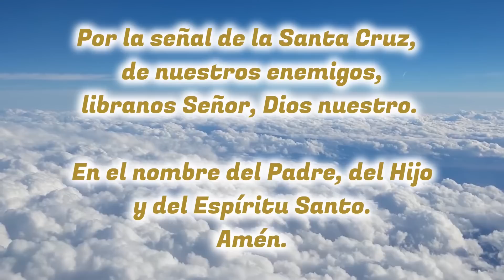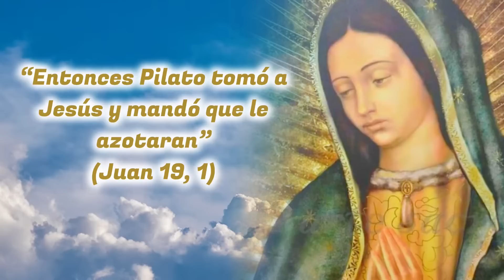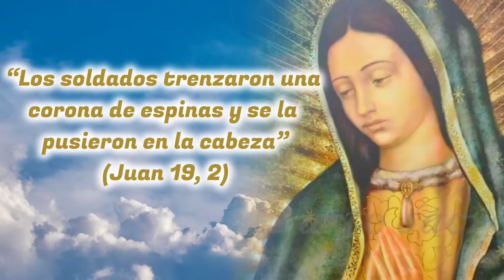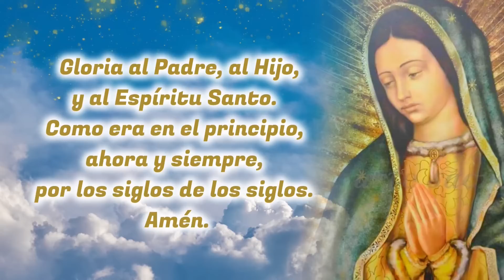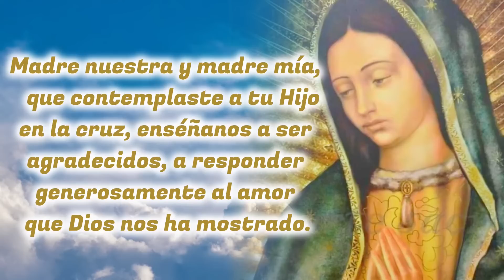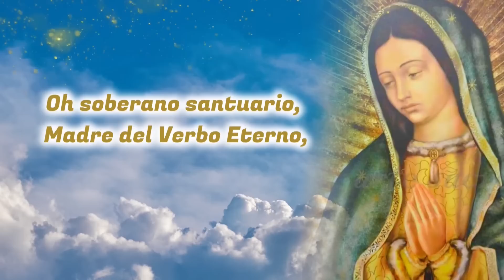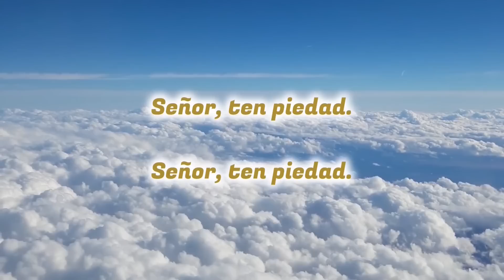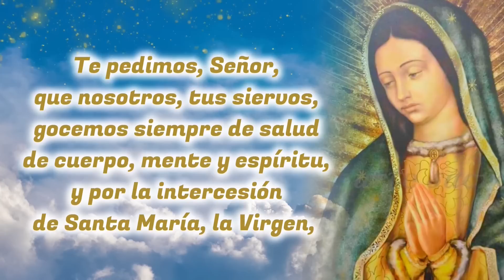🙏❤️🙏 SANTO ROSARIO de Hoy Martes 1 de OCTUBRE de 2024 🌹 MISTERIOS DOLOROSOS